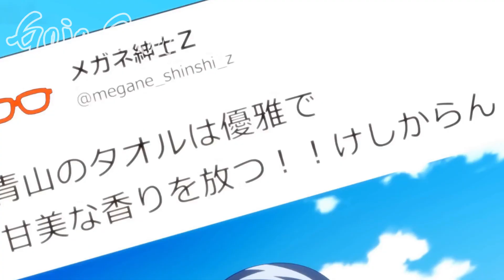ELE ERA O jogador de FUTEBOL mais GENIAL, PORÉM SOFRIA DE UMA GRAVE DOENÇA ... | ANIME RECAP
Aoyama era um garoto Genial, tanto na limpeza, quanto no futebol.

Anime recap, anime recaps, anime